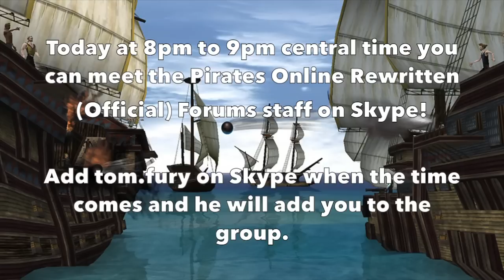POR: (Official) Forums Meet & Greet on Skype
Pirates Online Rewritten (POR) official Forums meet and greet on Skype today (8pm - 9pm central time/CST)! How do I join? - add tom.fury on Skype when the time comes and he will add you to the group. (more information below)

Instructions (extended) & time zones:
Step 1: Create a Skype account and download the application!
Step 2: Add tom.fury as a contact
Step 3: When the time comes you will be added to the conversation group.

When? - time zones:
CST (central time): 8pm - 9pm
EST (eastern time): 9pm - 10pm
PST (pacific time): 6pm - 7pm
BST (London): 1am - 2am

About the game:
Pirates Online Rewritten is an ongoing project to recreate Disney's Pirates of the Caribbean Online. Shortly after the closing of POTCO, a group of players decided to make their own version of the game that would include numerous content additions and better system performance. While the game was in very early stages of development, it was given the title of Pirates of Legend. After a couple of months of development, the developers realized that making an original game from scratch would take far to long. The idea to recreate POTCO was suggested and work began on how they could go about doing this.

In early December the team contacted Disney Interactive in an attempt to obtain permission to use content that was in POTCO. A couple weeks later, they got a reply. With the stipulation that no profit could be made from the game, they could use anything that was originally in the game. It was then decided that the new game would be called Pirates Online Rewritten. Over the past few weeks multiple Alpha Updates have been released. The project is in full swing and an Alpha Version of the game is just on the horizon.